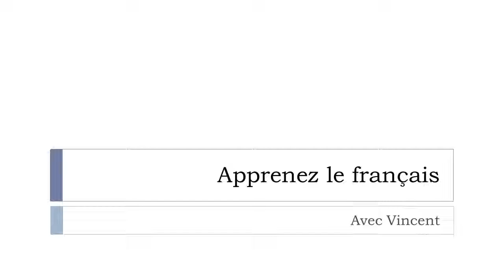Tìm hiểu một từ tiếng Pháp